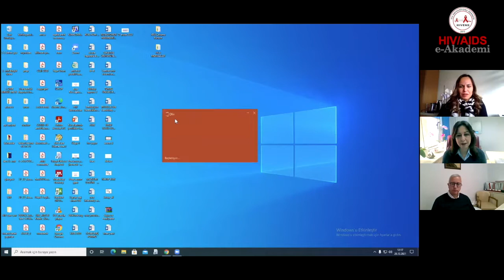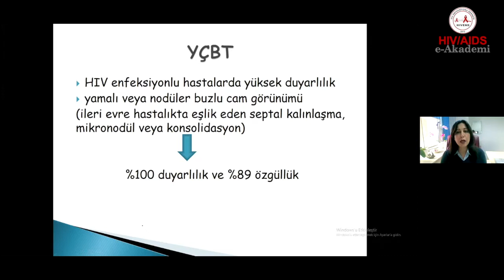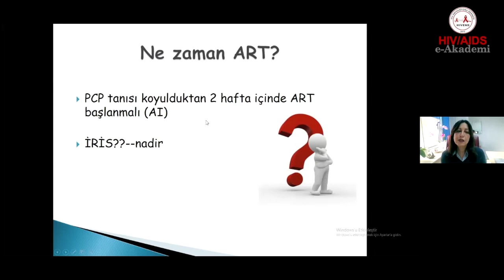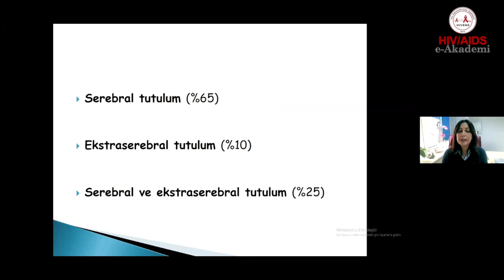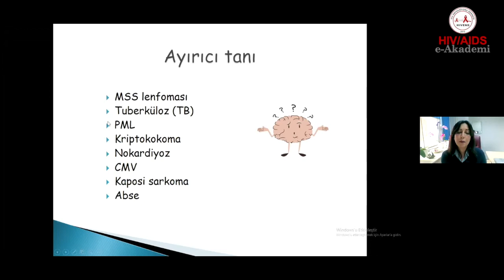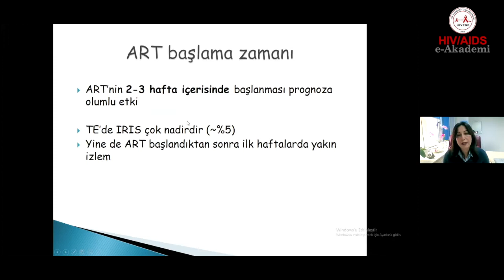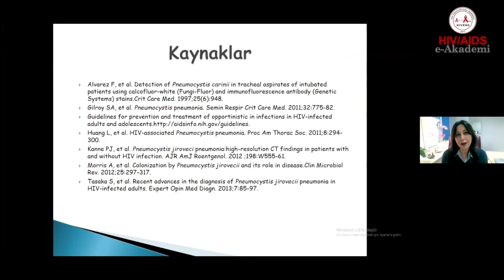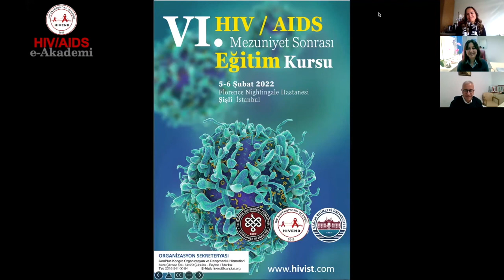FIRSATÇI ENFEKSİYONLAR - Toksoplazmoz, PCP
Moderatör: Prof. Dr. Meliha Meriç KOÇ
Konuşmacı: Doç. Dr. Bilgül METE